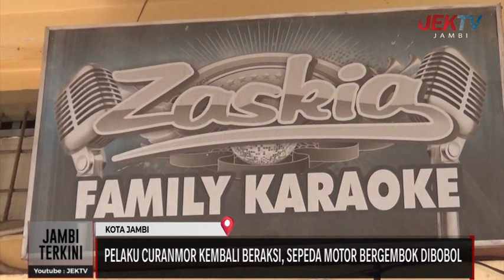PELAKU CURANMOR KEMBALI BERAKSI, SEPEDA MOTOR BERGEMBOK DIBOBOL